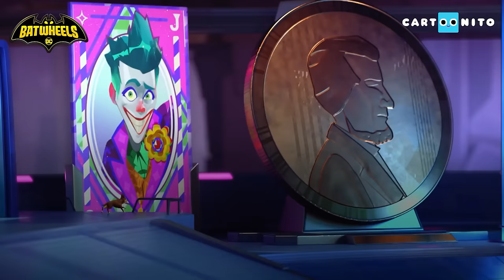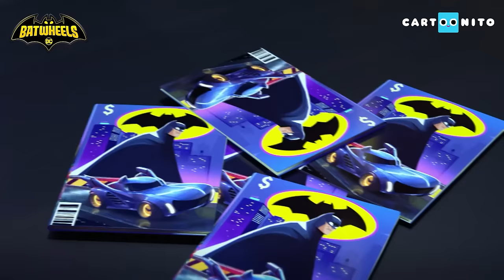Bam's Bubble Gum | Batwheels | @cartoonito | Kids Videos | Cartoons for Kids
A compilation of your favourite Batwheels adventures!

Watch Batwheels on Cartoonito!

In the UK, you can watch Batwheels on the Cartoonito TV channel, available on Sky, Virgin and NOW.

In the US, you can watch Batwheels on Cartoon Network and HBO Max.

The place to find funny cartoon videos, cute clips and catchy songs for pre-school children. Watch videos from all their favourite TV shows including Fireman Sam, Bob the Builder, Masha and the Bear, Lucas the Spider, Bugs Bunny Builders, Super Wings, Thomas and Friends, and more.